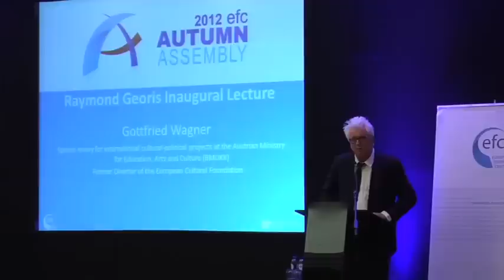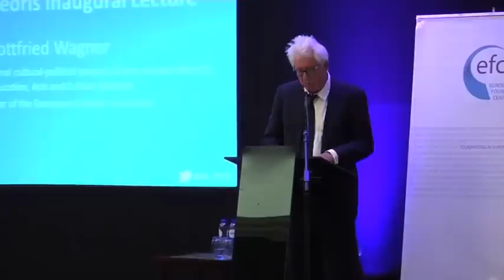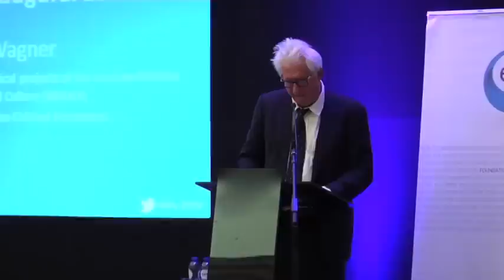Gottfried Wagner delivers the inaugural Raymond Georis Lecture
The Inaugural Raymond Georis Lecture took place on 12 November 2012, with Gottfried Wagner as the keynote speaker. Mr Wagner pointed to the need for "sustainable vanguard solutions" to address the current crisis through focused efforts on the smart transformation of our financial system, supported by a related democratic transformation, and a more proactive stance on globalisation. To be held annually, this Lecture pays tribute to Raymond Georis, who has dedicated his entire career to the European project and the goal of building long-lasting infrastructures for cooperation within the European philanthropic and civil society communities.  This lecture is delivered by an individual who has demonstrated exemplary leadership, innovative thinking and remarkable commitment to developing the philanthropic sector in Europe.